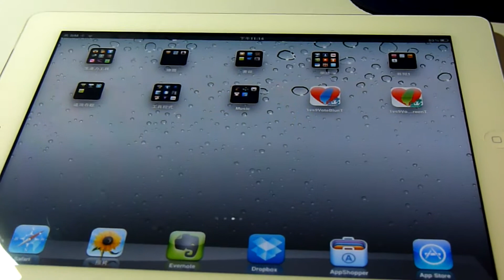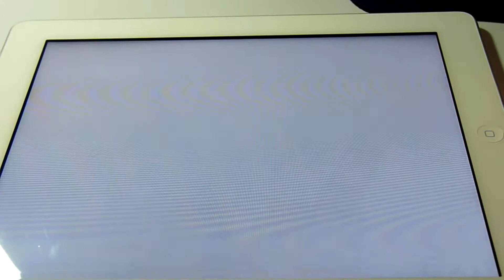1 VS 9 催票大作戰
本軟體僅供娛樂, 如與社會現象雷同, 純屬巧合.